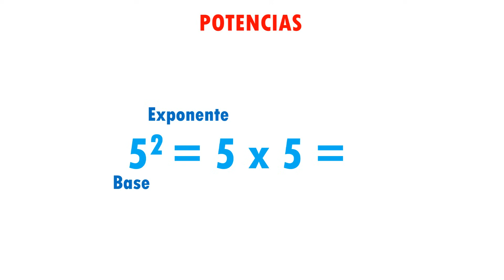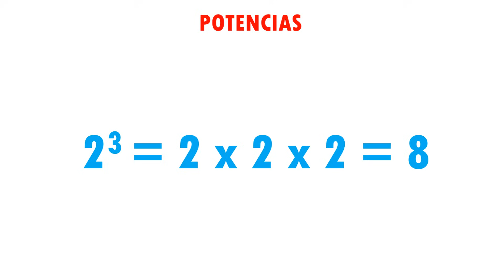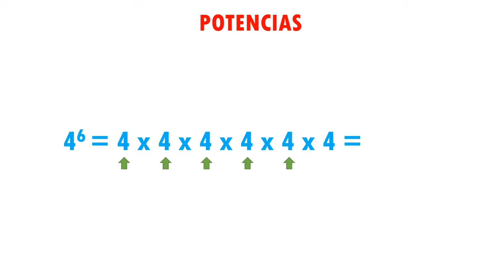POTENCIAS Super facil -Para principiantes (POTENCIACION)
Hola, aqui ye dejo este video en el que explico que son las potencias de una manera muy facil ideal para principiantes.

0:00 Bienvenida
0:14 Teoria
0:32 Ejercicio 1
0:51 Ejercicio 2
1:13 Ejercicio 3
1:37 Ejercicio 4
2:03 Ejercicio 5
2:26 Ejercicio 6
2:49 Ejercicios de repaso